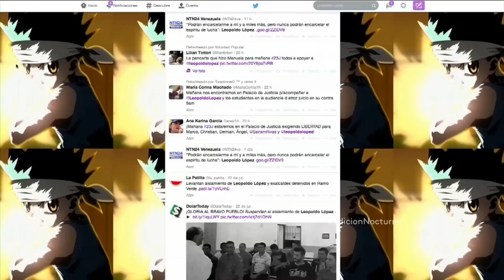Leopoldo López genera polémica por el supuesto aislamiento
Comienza el juicio contra el líder opositor venezolano en medio de la polémica sobre su supuesto aislamiento.